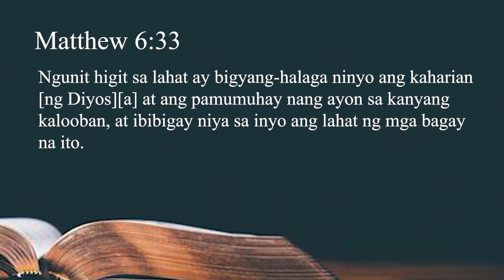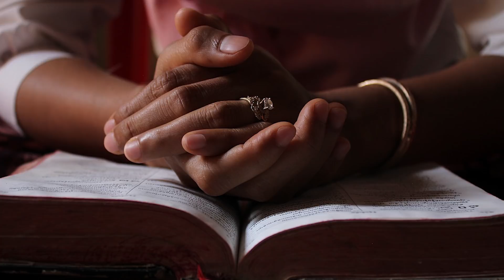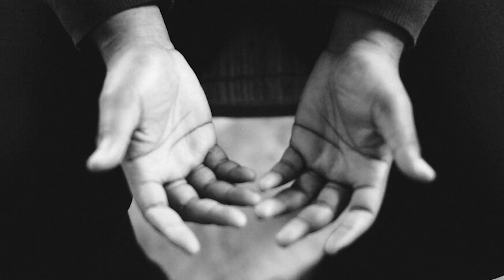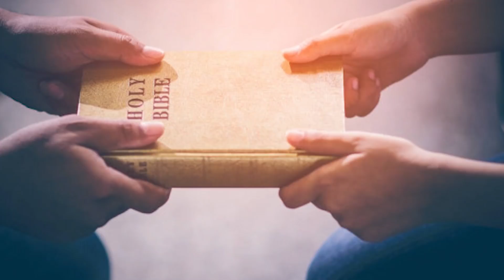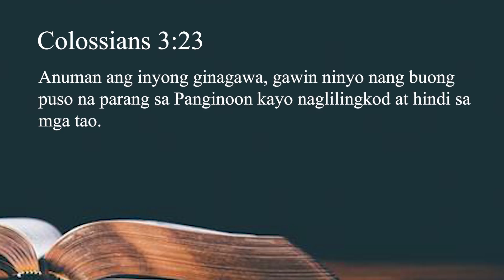PAANO MAPAPALAPIT SA DIYOS?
Sa video na ito bibigyan ko kayo ng 4 na paraan kung paano mapapalapit sa Diyos.